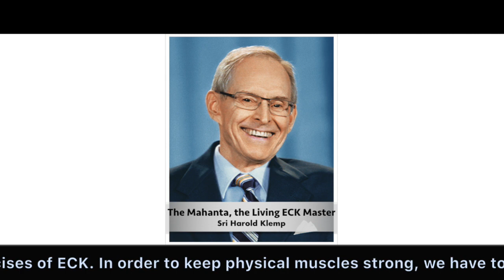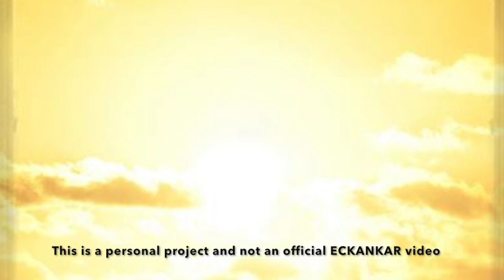The Master's Words Jan 7, 2020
Welcome to The Master's Words for Tuesday, January 7, 2020
ECKANKAR.ORG
"The Soul body needs exercise in order to keep strong, and this is done through the Spiritual Exercises of ECK. In order to keep physical muscles strong, we have to exercise. In order to keep this contact with God open, we have to exercise." The Book of ECK Parables, Book 1 by Sri Harold Klemp